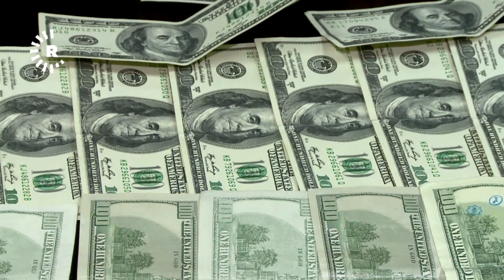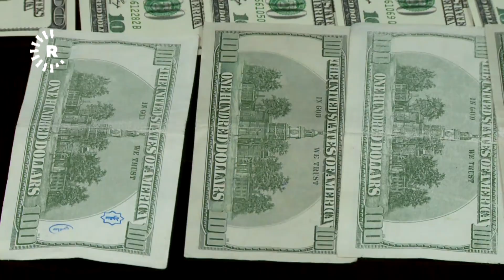لە هەولێر باندێکی ساختەکردنی دۆلار دەستگیردەکرێت